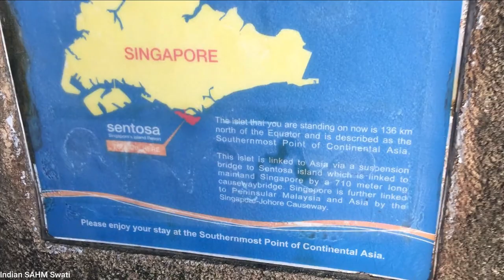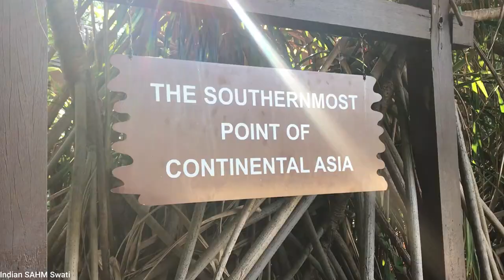Suspension Bridge Palwan Beach || Southernmost point of Continental Asia || Singapore Vlog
A suspension bridge at Palawan Beach Singapore  links beach-goers to a small artificially constructed islet with two lookout towers. The islet is arguably the Southernmost Point of Continental Asia and also Asia's closest point to the Equator. From top of the tower you will get eyecatching views of surroundings. amazing experience.
Agar aap singapore ja rahe to ek bar yahan jarur jaye.
video quality bahut achchi nhi hai par maine best try kiya hai. hope you will singapore vlog.

Swati

Editing Software: VivaStudio
1:
-Song: Cute

2 : name of the child from filmora wondershare

vlogs,vlog,indian,vlogger,,review,family vlog,,lockdown,quarantine,
vlogger
indian vlogger
indian mom
indian mummy vlogger
desi vlog
desi vlogger
desi mummy
desi
lifestyle vlogger
lifestyle
vlogs
vlogger